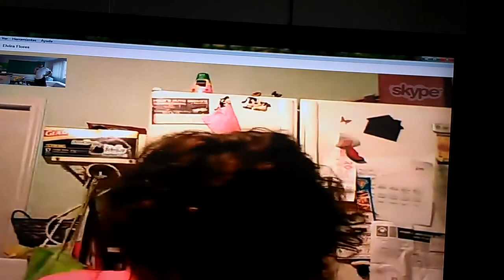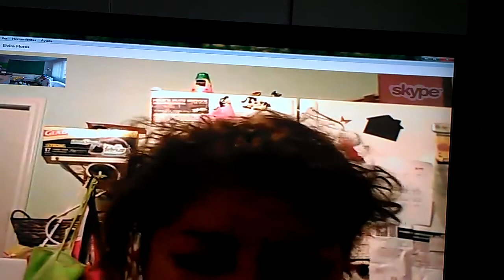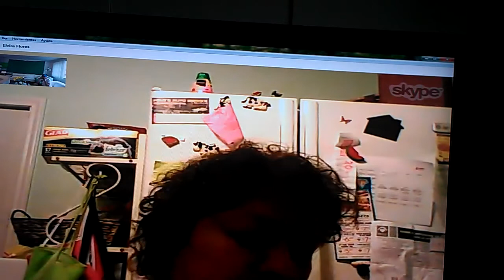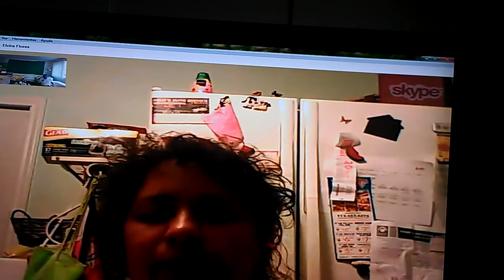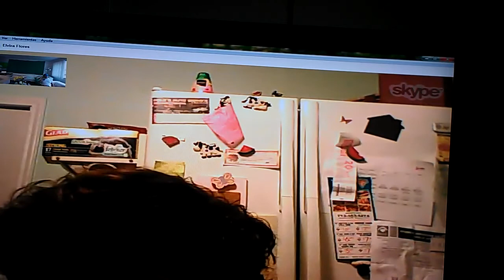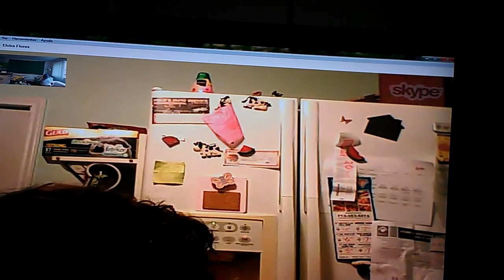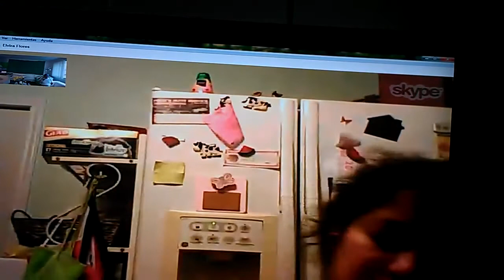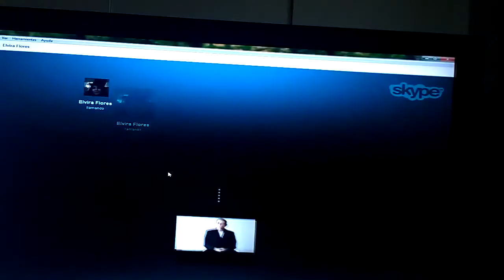%21 ALERTA %21 EL COMEZON ES UN DEMONIO CRISTOLIBERA